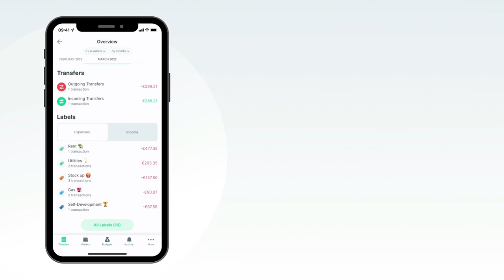What is inside the Spending Overview in SPENDEE App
You can find lots of useful analysis inside the spending overview.

⚠️ GET 1 MONTH OF FREE PREMIUM 🎁

GET YOUR MONEY INTO SHAPE! 💰
Spendee is a FREE budgeting app already loved by more than 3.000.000 people around the world 🌍 that track their spendings and optimise their budgets. 💸 We’re proud of our award-winning design that makes your personal finance fun and easy. 📊